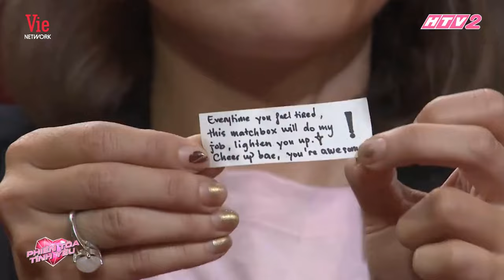Tiếc nuối chuyện tình đẹp của Thái Trinh - Quang Đăng, tan vỡ sau hơn 2 năm mặn nồng